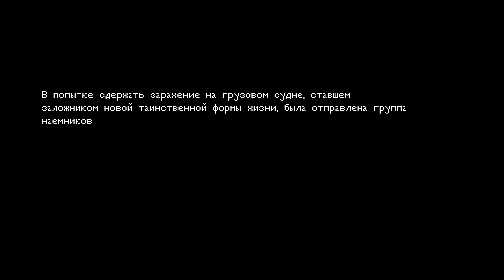Let Them Come на русском (уровень 1)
Let Them Come is a fast paced pixel art shoot ‘em up. Twitchy trigger fingers and focused battle tactics are the order of the day as wave after wave of alien-like creatures try to take you down. Gameplay is simple to pick up but hard to master - only the best of the best will survive to fight another day. With a variety of alien creatures to mow down and cool weapons to do it with, stylish retro backdrops and a hard rockin’ soundtrack, Let Them Come is a fast and furious pixel style shooter on steroids
FEATURES
• LOADOUT CUSTOMIZATION - Upgrade and customize your arsenal as you unlock new items to take down the hordes!
• UNRELENTING ONSLAUGHT - Combat an endless stream of diverse enemies with cunning attack mechanics.
• BOOMBOX - Rock out to the music of your choice as you unleash hell fire on the enemy and collect new mixtapes as you go.
• DYNAMIC LIGHTING – Use tracer fire and explosions tactically to help target the oncoming targets in darker levels
• FEROCIOUS BOSS BATTLES - Face grim odds against terrifying boss creatures in the ultimate level showdown!
• ONLINE LEADERBOARDS – Show off your shooter prowess and boast with friends as you climb to the top of the ladder and become the best of the best!

Ты — Рок Гунар, наемник с покрытыми внеземной кровью руками. На повестке дня — боевая тактика и взведенный курок. Ты будешь много и часто погибать, но грубая сила и крутое оружие помогут тебе пережить это беспощадное испытание и волну за волной смести всю инопланетную нечисть со своего корабля!

Уничтожай полчища инопланетных врагов, учась на своих ошибках и обновляя снаряжение. Наноси урон в режиме НЕИСТОВСТВА и в режиме новой игры плюс! Рубись под музыку и собирай микстейпы в свой БУМБОКС.